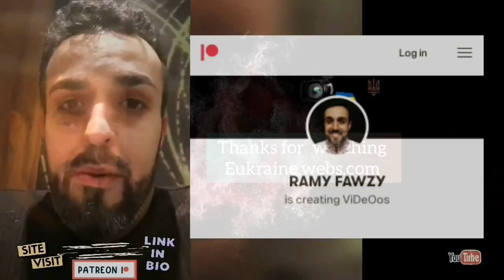expire date 👉 Ukrainian documents / identity card permanent card